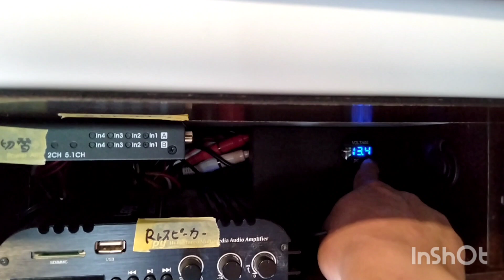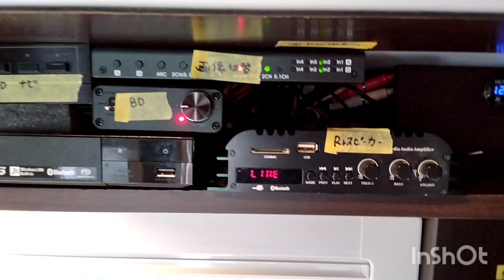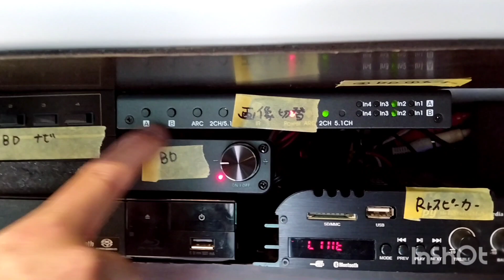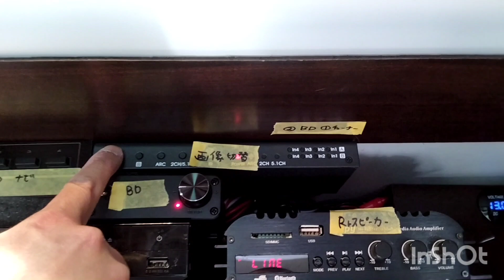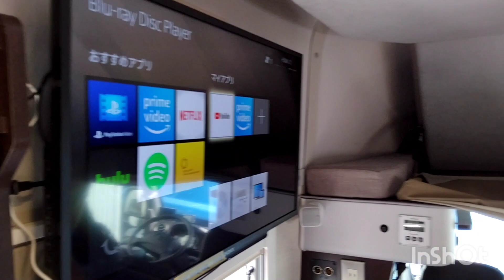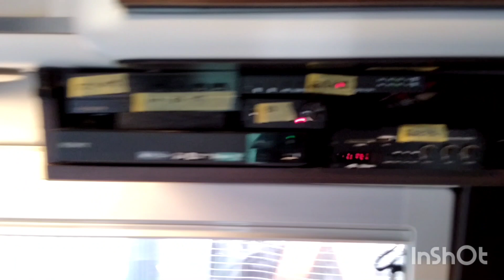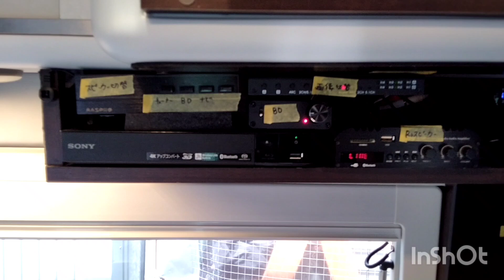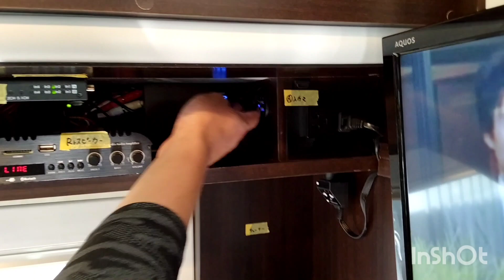キャンピングカー レガードネオプラス いいキャンピングカーです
レガードネオプラスとレオバンクス
中年オヤジの趣味の極み

凄すぎですよ〜